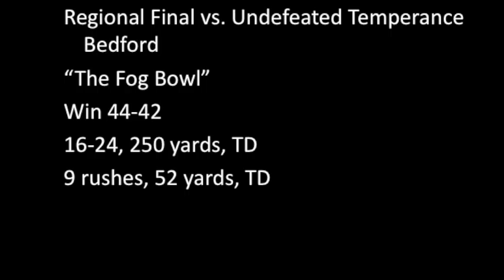Ben Fry Senior Year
2011 Quarterback from Grosse Pointe (MI)